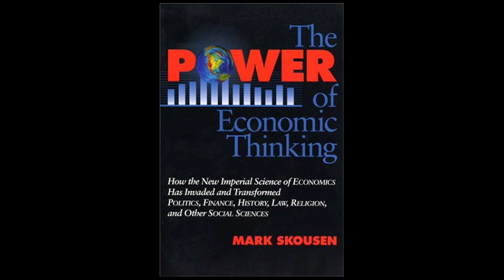A BOOK in a MINUTE: The Power of Economic Thinking by Mark Skousen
Click "Show More" to see the transcript of this video.

"The Power of Economic Thinking" argues that economics is not just a dry and technical subject, but a powerful way of thinking that can help people make better decisions in all aspects of their lives.

Skousen emphasizes that economics is not just about money and markets, but about the choices people make in all areas of their lives, from deciding what to eat for breakfast to choosing a career path.

Skousen argues that economic thinking is based on a set of core principles, including scarcity, incentives, trade-offs, and opportunity costs. These principles can be applied to almost any decision-making situation.

Skousen emphasizes that economic thinking is not about being greedy or selfish, but about understanding the trade-offs and consequences of different choices. He argues that free markets and capitalism are the best systems for creating prosperity and improving people's lives.

The book includes many real-world examples of economic principles in action, from the success of companies like Apple and Amazon to the failures of government programs like the War on Poverty.

Skousen also discusses the role of government in the economy, arguing that while some government intervention may be necessary, too much can be harmful and lead to unintended consequences.

The book includes a section on personal finance, with tips on how to budget, save, and invest for the future. Skousen emphasizes the importance of understanding the principles of compound interest and diversification.

Skousen also discusses the role of entrepreneurship in the economy, arguing that entrepreneurs are the driving force behind innovation and economic growth. He encourages readers to think like entrepreneurs and take risks in pursuit of their goals.

The book includes a section on international trade, with an explanation of the benefits of free trade and the drawbacks of protectionism. Skousen argues that free trade can benefit all countries involved and lead to increased prosperity.

Finally, Skousen emphasizes the importance of economic literacy, arguing that everyone should have a basic understanding of economic principles and how they apply to everyday life. He encourages readers to continue learning about economics and to use economic thinking to make better decisions in all areas of their lives.